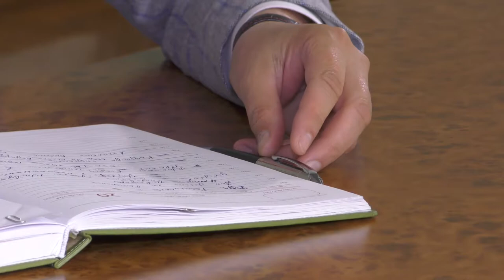Влада сумчанам (09.07.2019) Олександр Лисенко